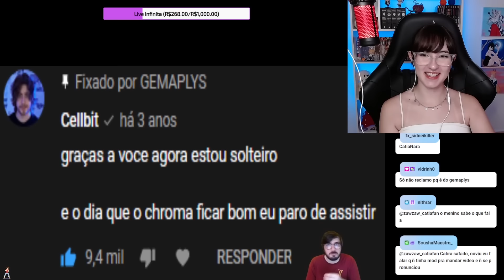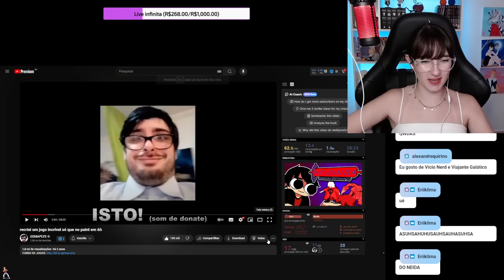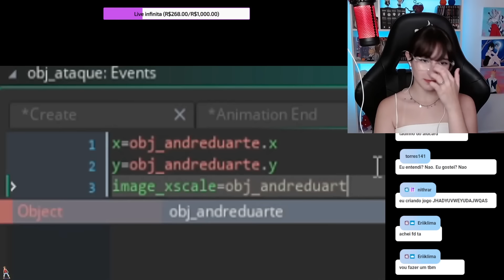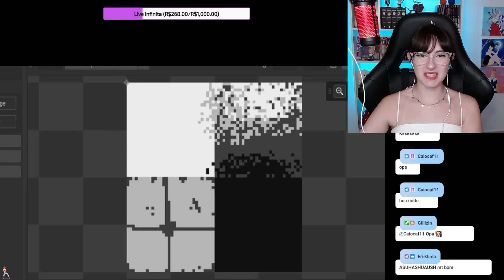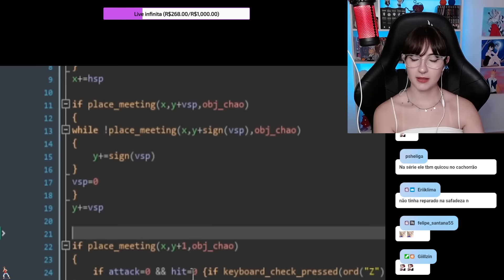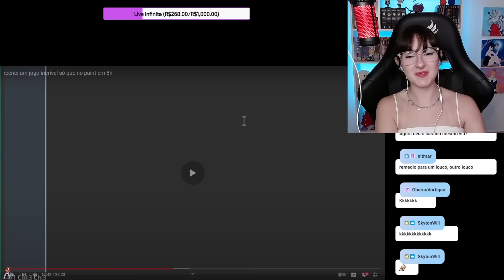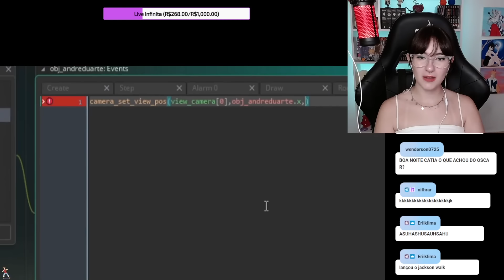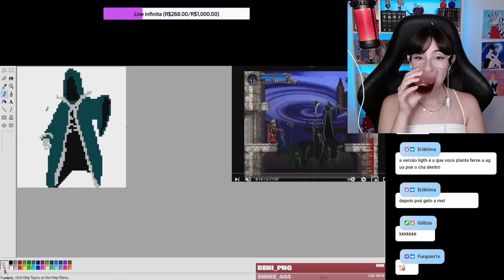Gemaplys recriando um jogo incrível só que no paint em 6h | Cátia reage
Nesse vídeo eu reajo ao youtuber @GEMAPLYS recriando o game Castlevania usando paint.